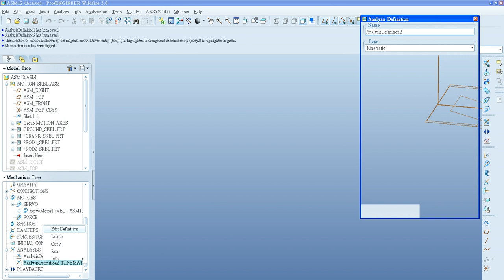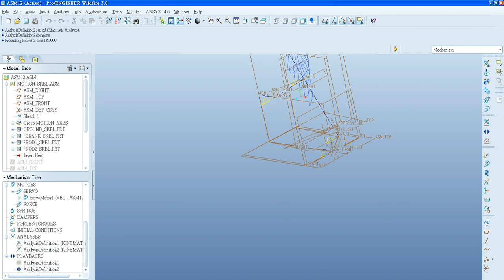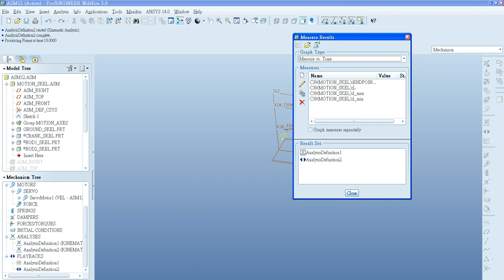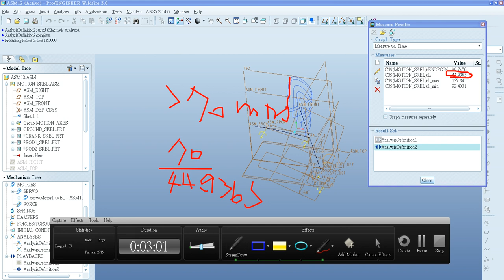PROE skeleton design 12 part5(中文) 機構學 骨架設計與優化機構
使用軌跡線，即PROE裡面的MECHANISM模組繪出所要的草繪線。並且使用分析的功能進行數據的分析與最後優化的動作。